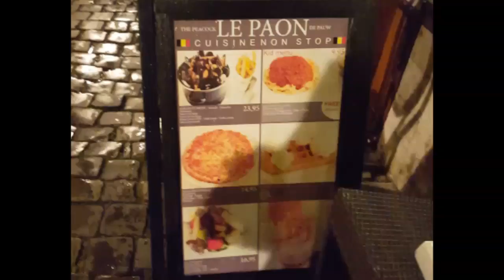Brussels Trip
Some if the highlights of our Brussels trip